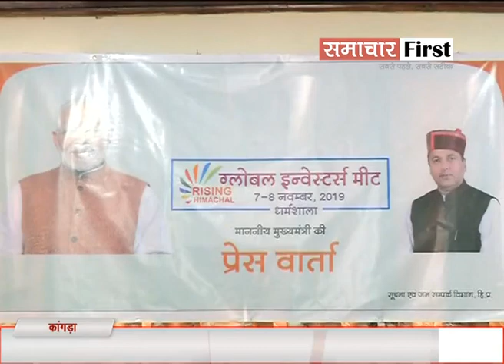Himachal की 10 बड़ी खबरें...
Himachal_Top_10: देखें दिनभर की 10 बड़ी खबरें...